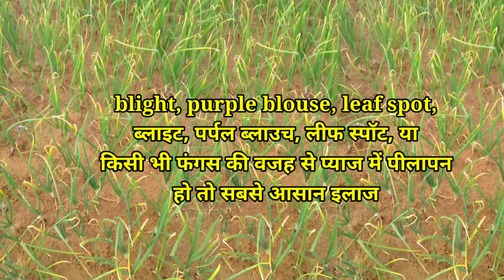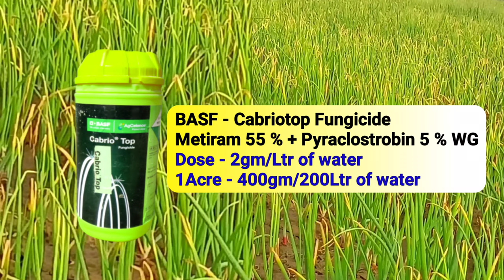प्याज में पीलेपन की समस्या और आसान उपाय‌ |yellowing control in onion | pyaj me pilapan | jhulsa rog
1) pyaj me pilapan ka upay
2) pyas me pilapan kaise dur kare
3) how to control yellowing of onion leaf
4) pyaj me jalebi rog ki dawa
5) pyaj me jhulsa rog ka upay